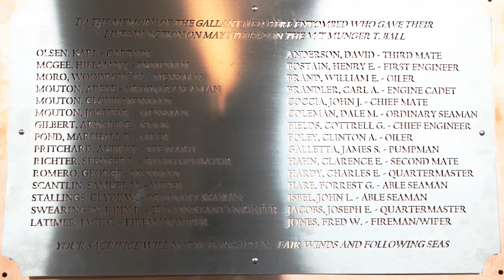Coast Guard ends 40-day response to Munger T. Ball near Florida Keys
KEY WEST, FL, UNITED STATES
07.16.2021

The Coast Guard Sector Key West Incident Management Team concludes a 40-day coordinated response effort to mitigate the pollution threat from the tanker Munger T. Ball wreck, 70 miles northwest of Key West, Florida, July 16, 2021. More than 35,000 gallons of heavy oil product was safely removed from the Munger T. Ball. (U.S. Coast Guard video by Petty Officer 1st Class Jetta Disco)

Film Credits: U.S. Coast Guard District 7

USCG
Oil
Pollution
Florida